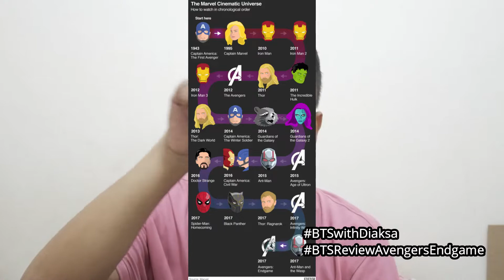Review Avengers: Endgame - 'Kartini-an' Versi Avengers - Bahasa Indonesia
Yooo Film Mania!

Akhirnya setelah penantian panjang, "Avengers: Endgame" rilis di Indonesia. Well, penayangannya pun dua hari lebih cepat dari perilisan di Amerika. Kebayang dong antusias penggemar Marvel dan Marvel Cinematic Universe (MCU) pasti sudah tinggi sekali.

Kali ini Behind The Shoot! (BTS) nge-review filmyang pre-sale nya hampir semuanya SOLD OUT di semua jaringan bioskop di Indonesia. Bahkan ada juga yang menayangkan pukul 5 pagi lhooo.

Di sini, gw nggak akan spoiler karena benar-benar dipesan oleh Marvel Studios kalau nggak boleh spoiler. Karena apa? Karena ada surprise yang GILA di film Avengers ini.

Enjoy Film Mania!